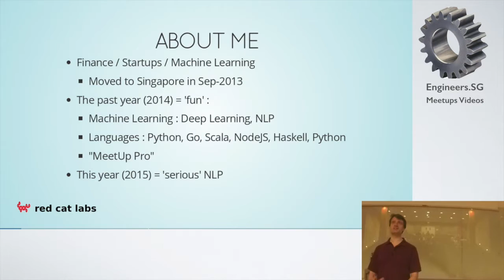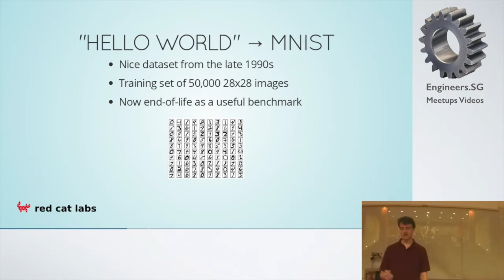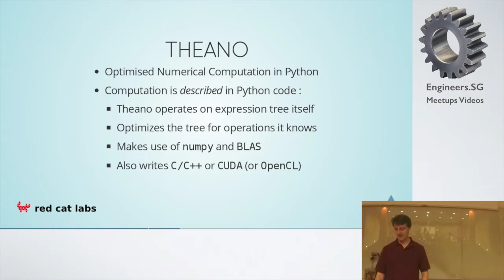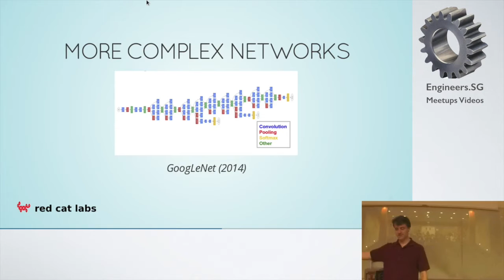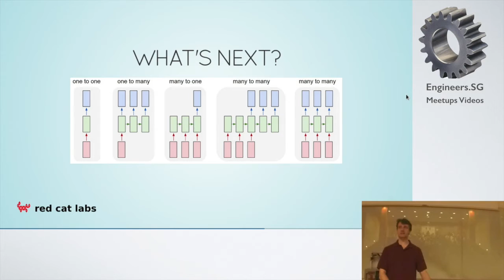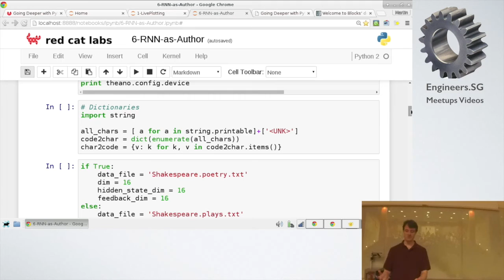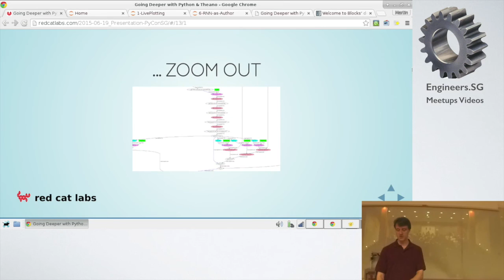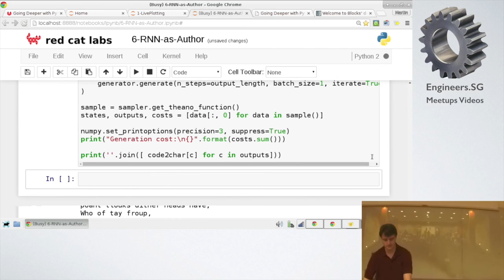Machine Learning: Going Deeper with Python and Theano - PyCon SG 2015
Speaker: Martin Andrews

Many recent advances in computer vision, speech recognition and Natural Language Processing (NLP) have come from Deep Learning research. One key enabler has been the use of GPUs to train bigger models on larger datasets. The Python module "Theano" can generate GPU code automatically - so that high level ideas can be implemented in high performance code seamlessly within the Python ecosystem.